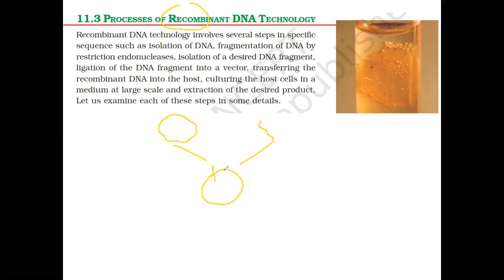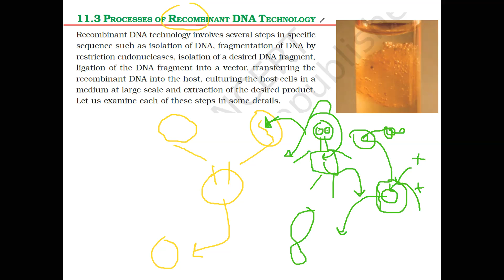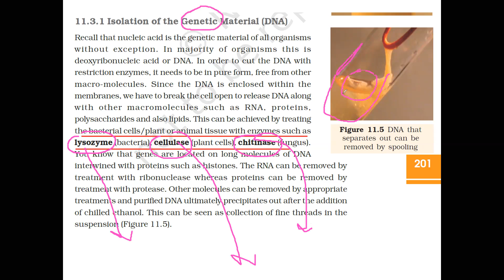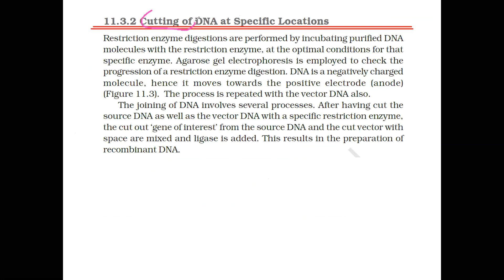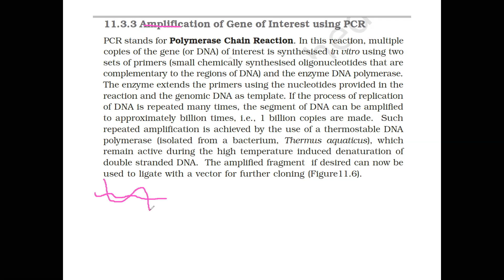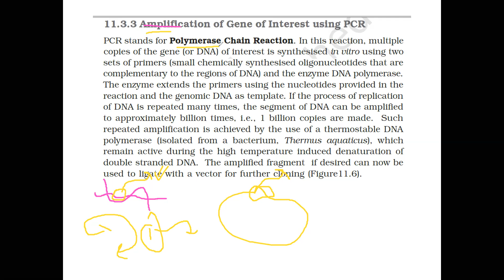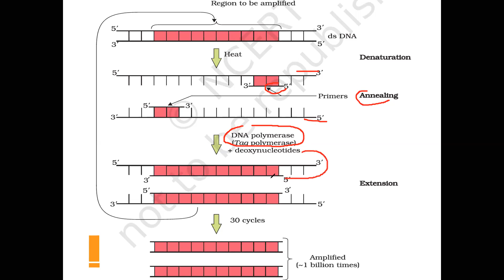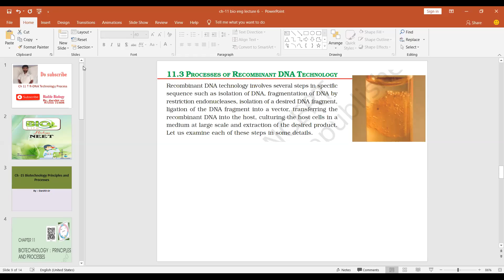12th Biology English Medium || Ch-11 Recombination DNA Technology process || By Darshit sir